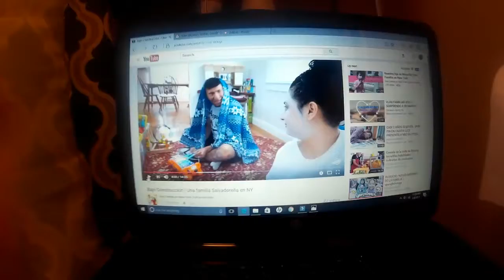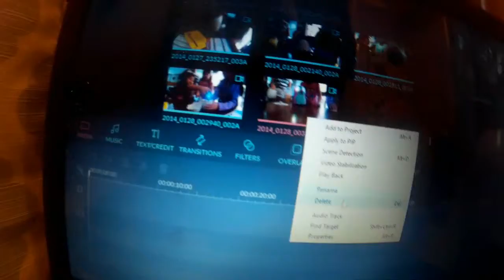VLOG#102 NOS INUNDAMOS EN BUBBLES |spanglishvlogs